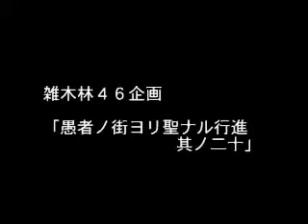雑木林４６企画 「愚者ノ街ヨリ聖ナル行進 其ノ二十」 - olympic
2007/11/11
雑木林４６企画　 「愚者ノ街ヨリ聖ナル行進　其ノ二十」
olympic / オリンピック愛のテーマ